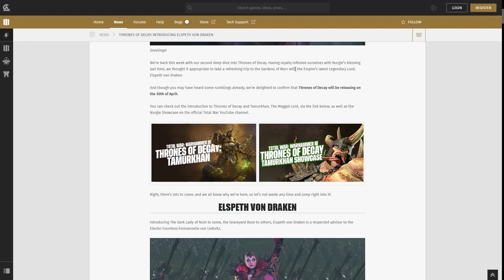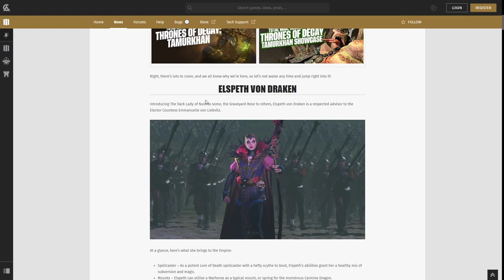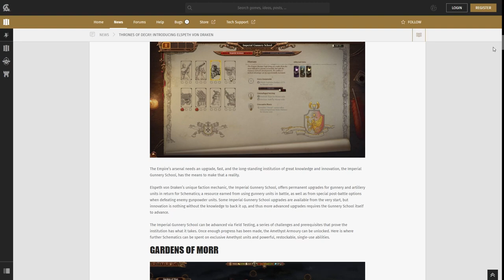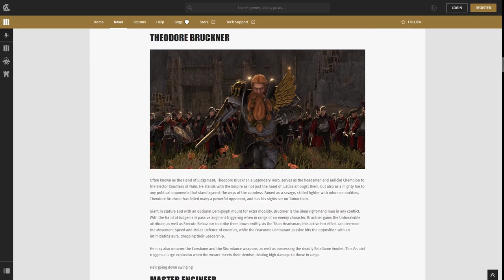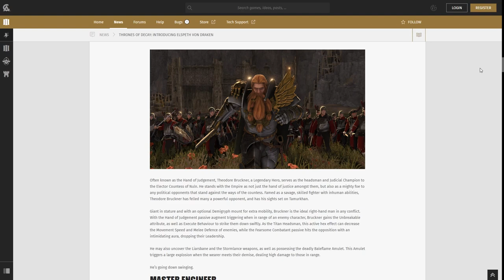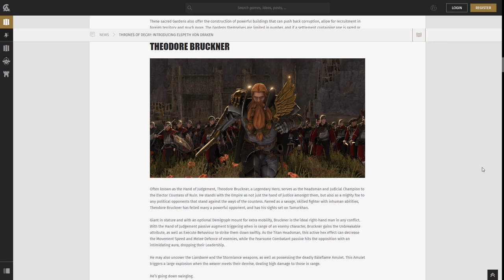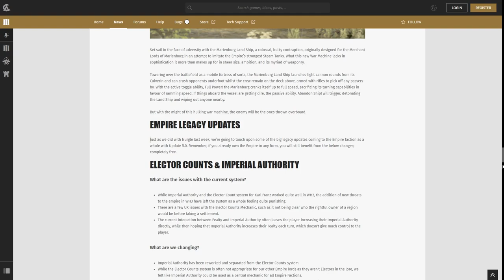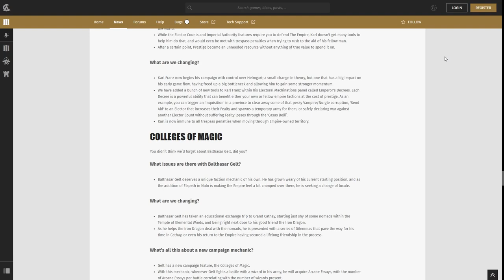Total War Thrones Of Decay Von Draken blog Breakdown by a Former Empire Player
Von Draken's blog breakdown by a former empire player.